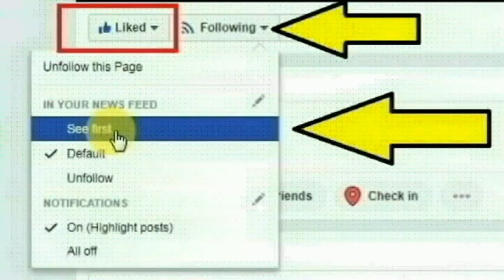திருவொற்றியூர் எண்ணூர் சுனாமி குடியிருப்பு பகுதியை சேர்ந்த பிரதாப் செய்ததை பாருங்க | Thoothupura